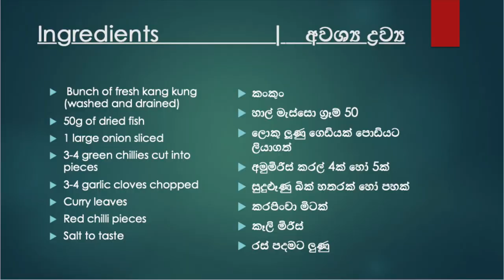කංකුං තෙල් දාලා හාල් මැස්සො සමග-Kankun thel dala-Kang kung stir fry-how to make kangkung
Today we going to post Stir Fried Kangkung with dry fish. kangkung has given many names around the world.Water Morning Glory, Water Spinach, River Spinach or Water Convolvulus, and kankun (Sri Lanka).This curry is very famous around the world and people love to eat it with fried rice or biriyani as well.

කංකුං තෙල් දාලා හාල් මැස්සො සමග Kankun thel dala # Kangkung stir fry water spinach Ape rasa